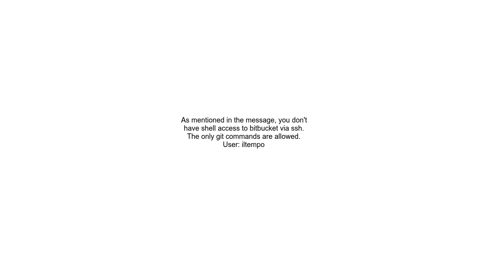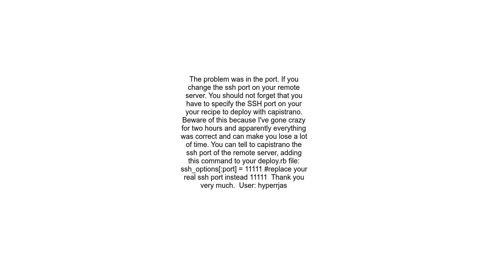Shell access is disabled with bitbucket from remote server